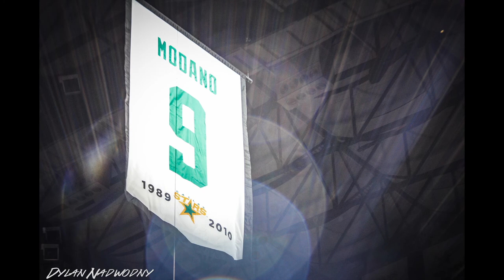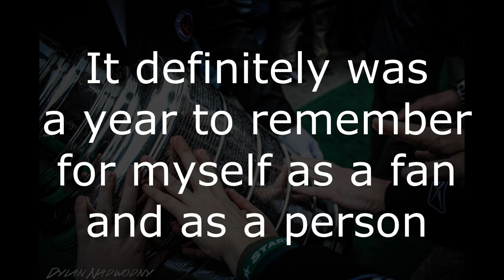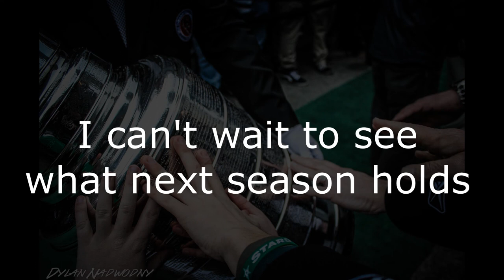End Of The Season Photo Montage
Collection of Dallas Stars photos from the 2013-14 season!
This was truly a season to remember for both myself and the team, and I was so glad to be along for the ride.
I can't wait to see what the future has in store for this club.
Go Stars!